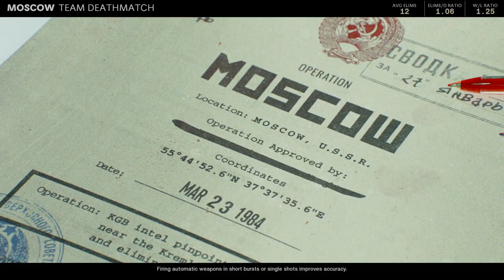Playing games that you want to watch (CW/TDM)